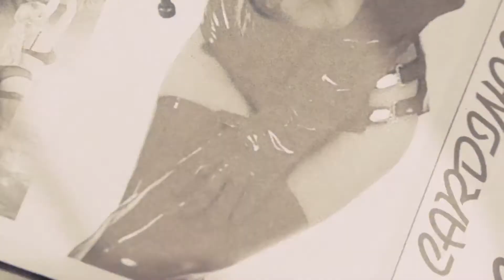Не вижу зла (2006) - Ты видел грех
Жанр: Ужасы, Слэшер.

В старый заброшенный отель приезжает восемь юных правонарушителей, чтобы привести его в порядок под присмотром полицейского. Когда спустя время начинают погибать люди и пропадает девушка, входившая в состав группы, то ребята понимают, что здесь обитает гигантский маньяк, который вырывает глаза своим жертвам острыми, как бритва, ногтями…